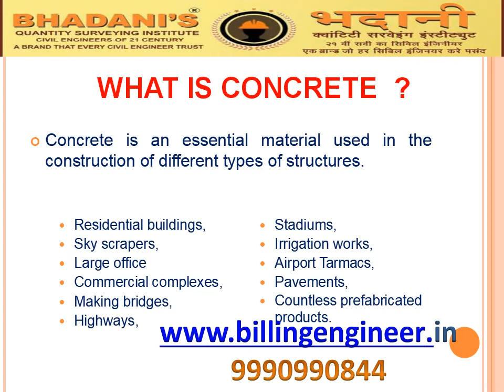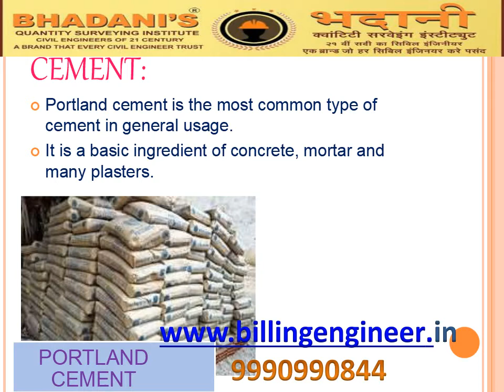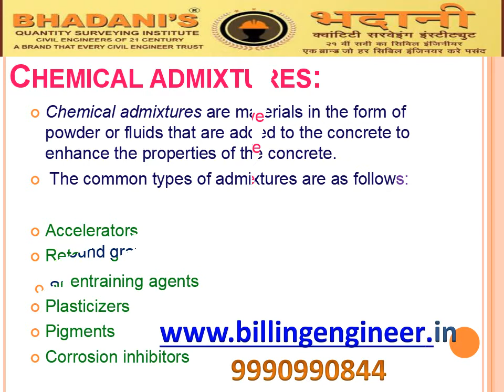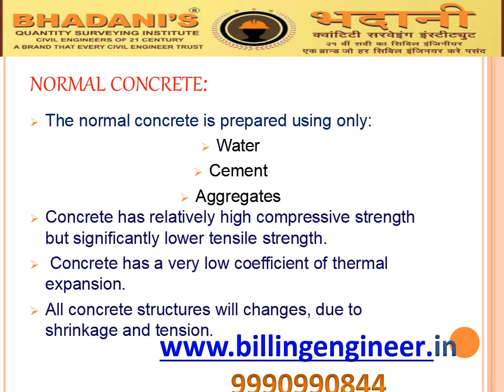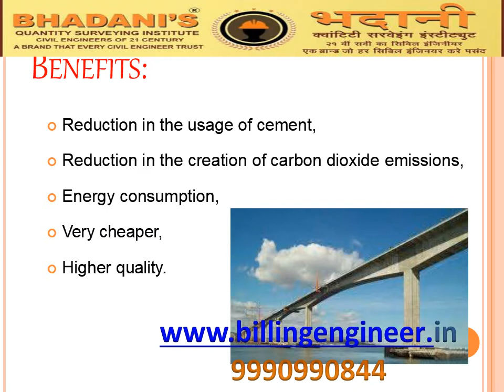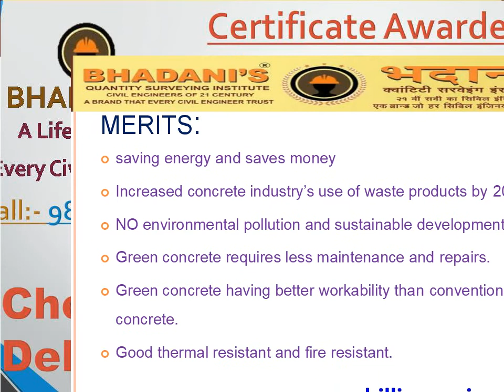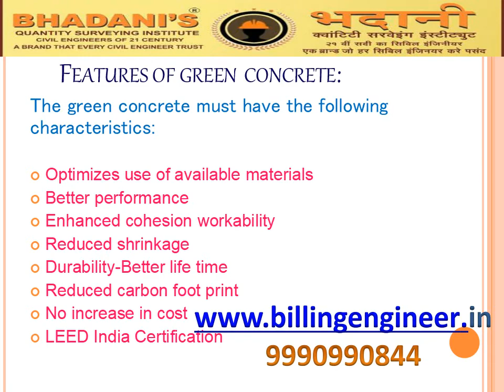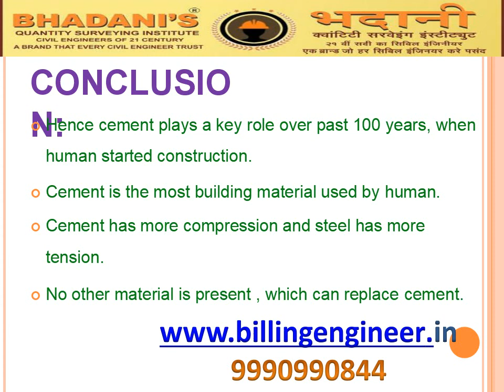ADVANCEMENT OF CONCRETE TECHNOLOGY courses in BHADANIS INDIA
ADVANCEMENT OF CONCRETE TECHNOLOGY
WHAT IS CONCRETE ?
COMPOSITION OF CONCRETE:
CEMENT:
WATER:
AGGREGATES:
CHEMICAL ADMIXTURES:
MINERAL ADMIXTURES:
NORMAL CONCRETE:
DEMERITS OF NORMAL CONCRETE:
ADVANCES IN CONCRETE TECHNOLOGY:
HIGH PERFORMANCE CONCRETE:
BENEFITS:
GREEN CONCRETE:
COMPOSITION OF GREEN CONCRETE:
MERITS:
DEMERITS:
FEATURES OF GREEN CONCRETE:
CONCLUSION: